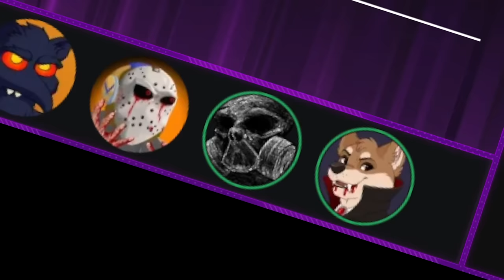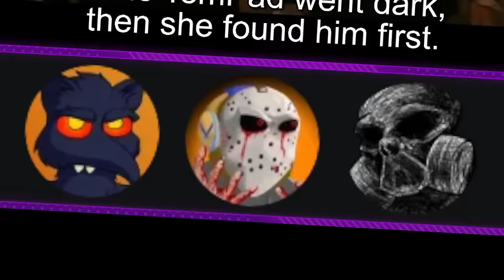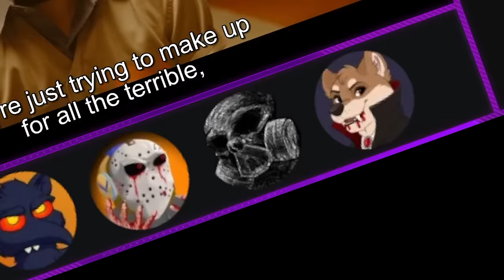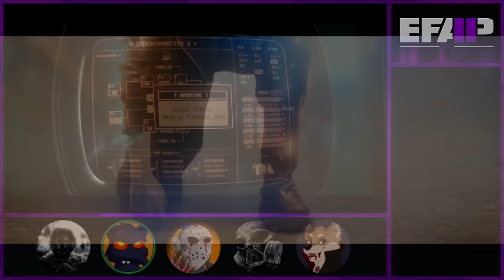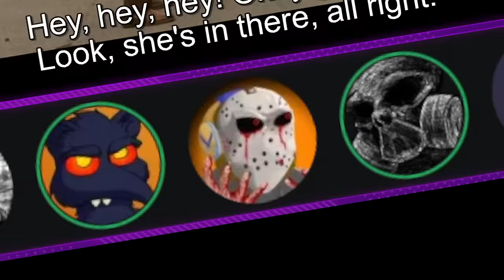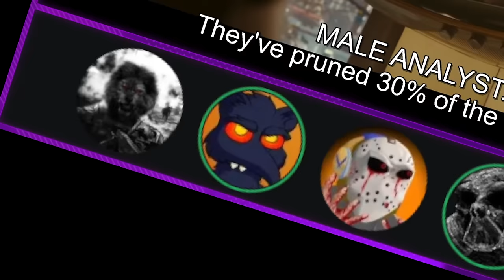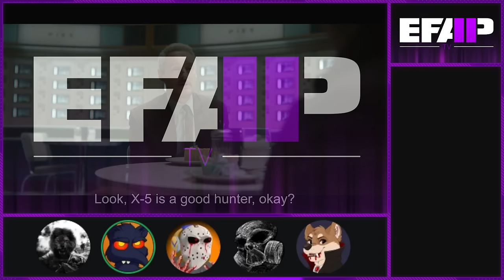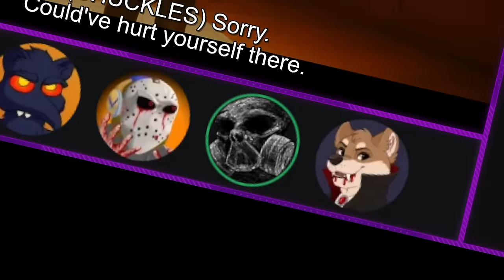EFAP TV: Reacting to Loki Season 2 Episode 2 ∙ Breaking Brad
Brad, like the whole episode revolves around this guy. WHY